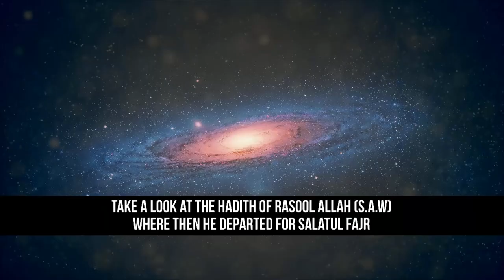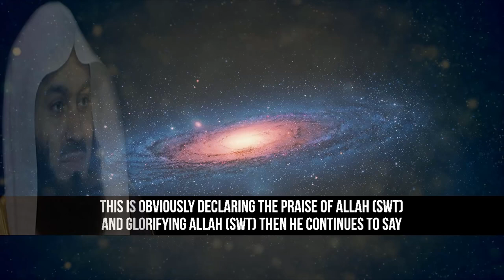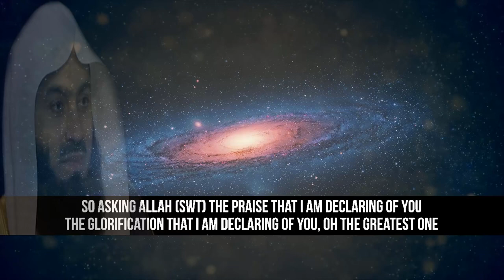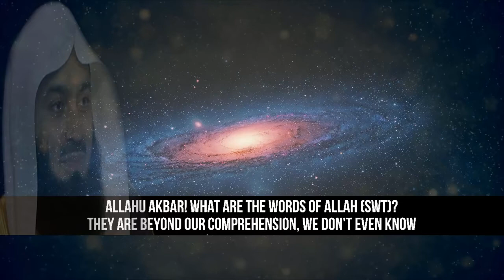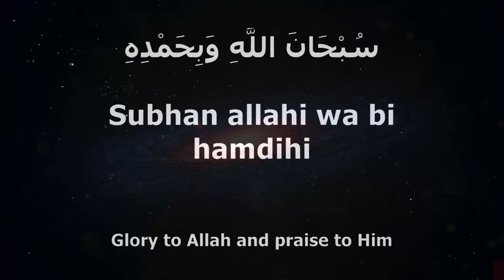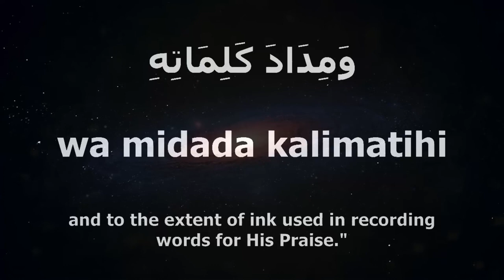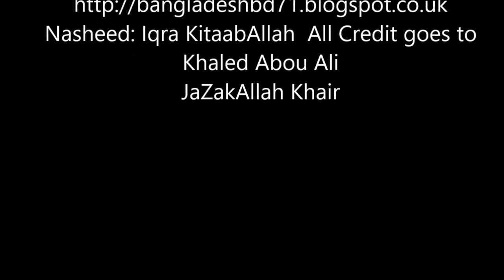Mufti Menk ---- A short powerful Morning Dhikr